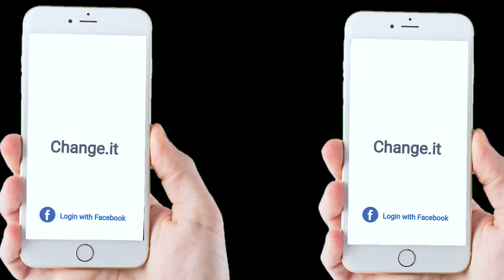change it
נעם נבון
אלמז איברגימוב
סיוון אלקלק
חן ליטבק
חן מרינה
סדנת צילום, בימוי ועריכה

סטודנטים מבית הספר לתקשורת  המסלול האקדמי המכללה למנהל